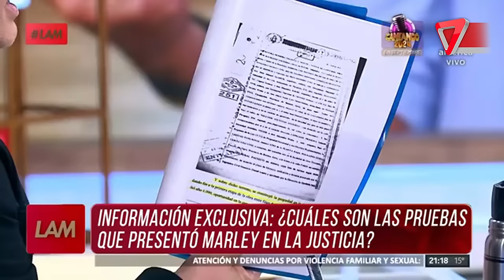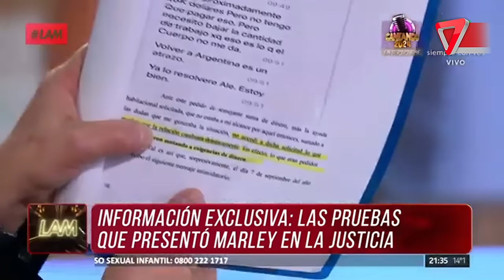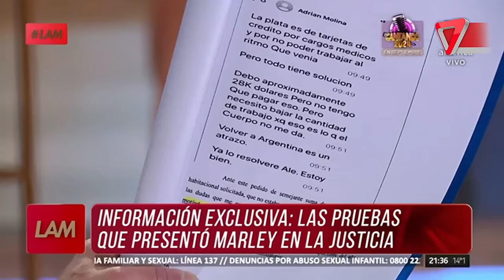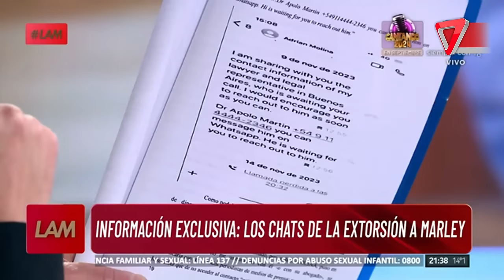🔴 LAM en exclusiva: Las evidencias que Marley llevó a la Justicia